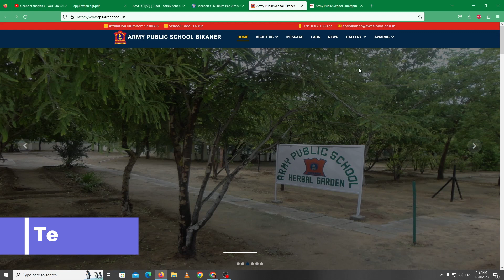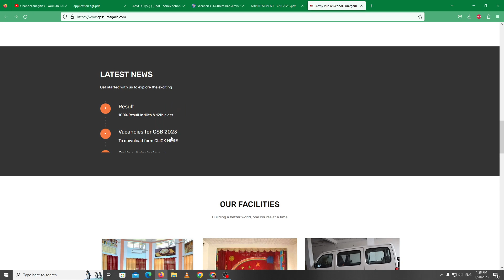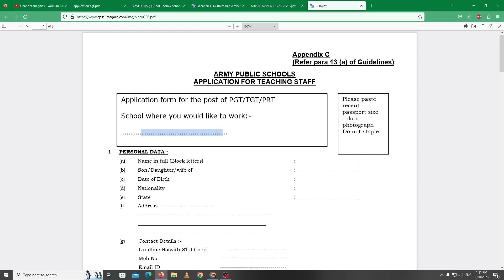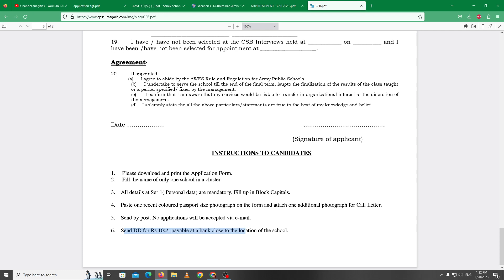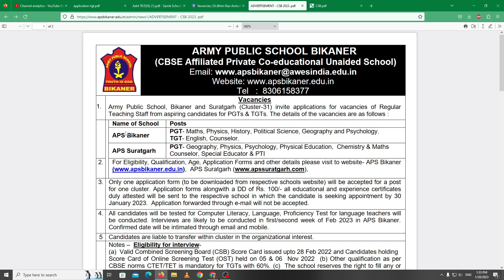Regular TGT PGT Vacancy | Army Public School Vacancy | APS TGT PGT Vacancy | APS Rajasthan Vacancy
Regular tgt pgt vacancy
Army public school tgt pgt vacancy
army public school
awes
Aps tgt pgt vacancy
aps vacancy
army public school vacancy
Army public school bikaner vacancy
Army Public school suratgarh vacancy
army public school teacher recruitment